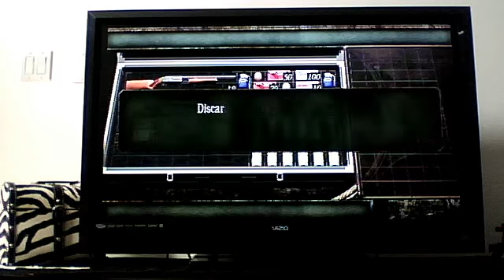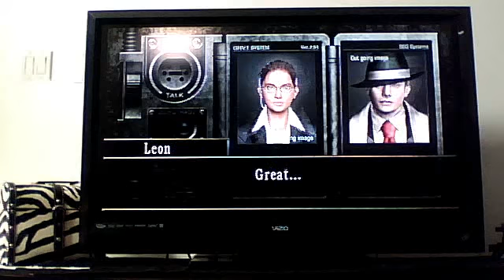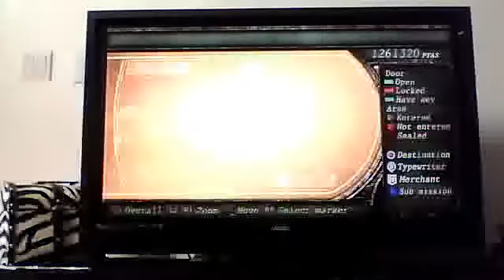resident evil 4 walkthrough part 6 WHAT THE HECK?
Find David talking and almost getting killed by gannados